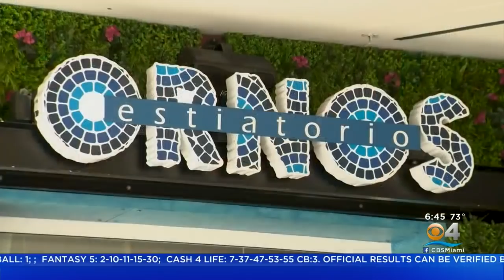Taste Of The Town: Greek Delights At Estiatorio Ornos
Lisa Petrillo the charming and popular restaurant is just outside the corner entrance to the Aventura Mall.